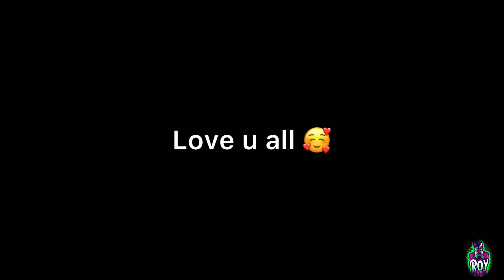1 vs 1 attitude boy 😈